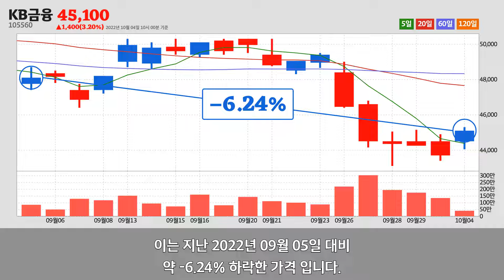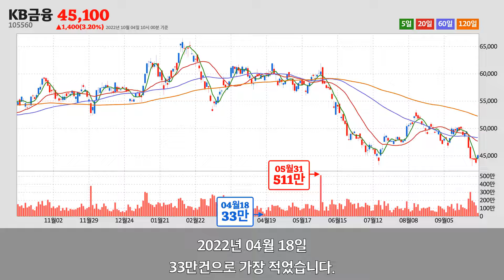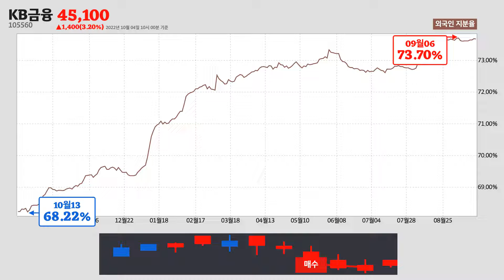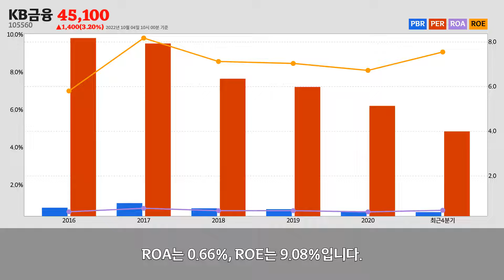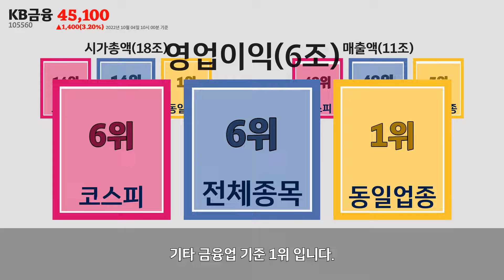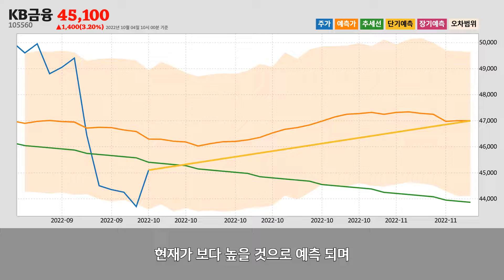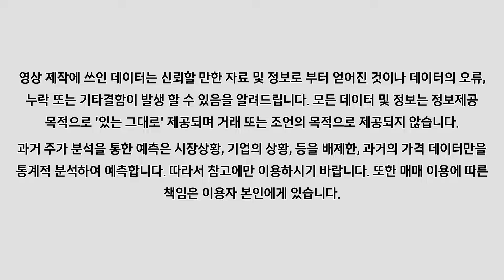KB금융주가분석(105560) 2022년 10월 04일기준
KB금융은 서울특별시 영등포구에 위치한
KB금융은 2022년 10월 04일 오전 10시 00분 현재